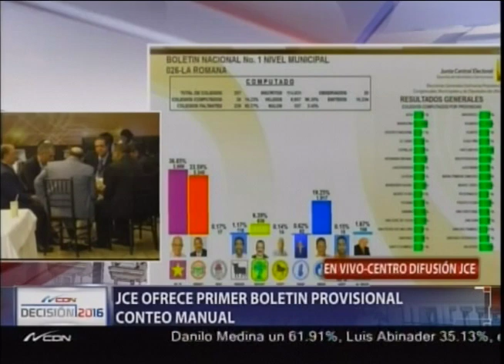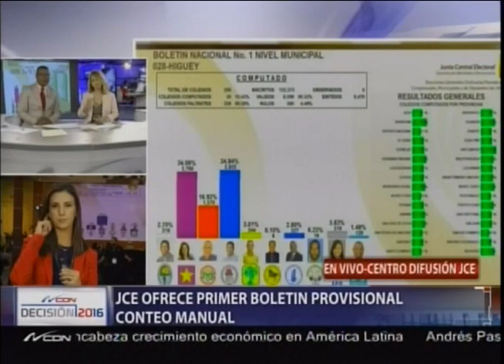JCE ofrece primer boletín provisional conteo manual (2)